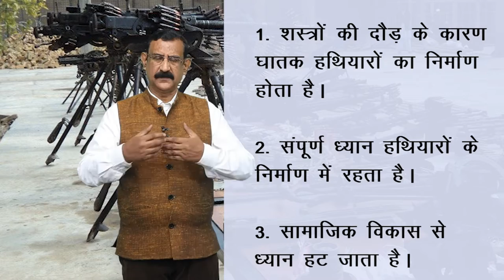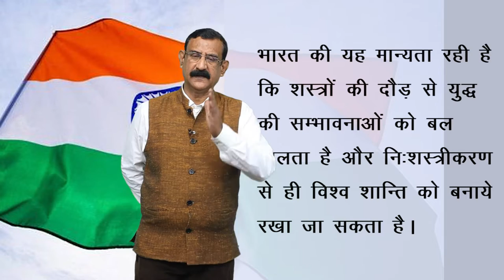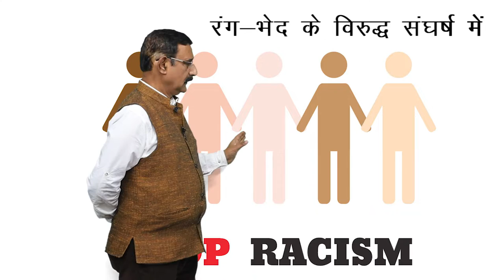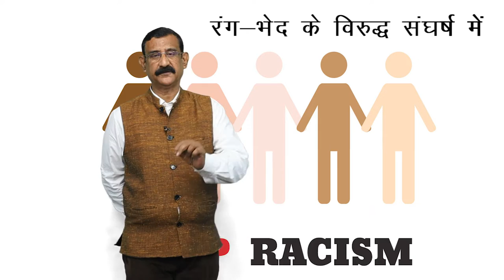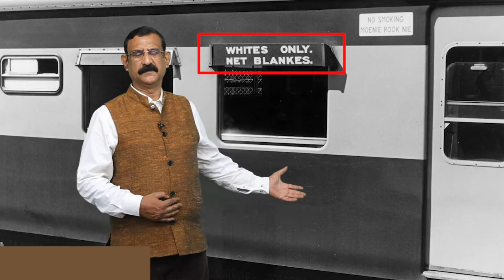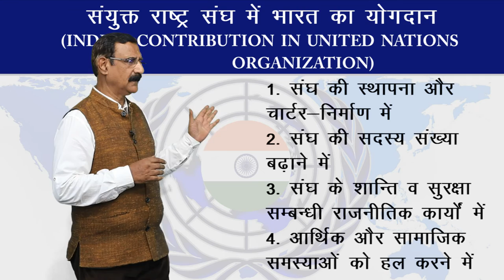CLASS 12th POLITICAL SCIENCE | CHAPTER - INTERNATIONAL ORGANIGATIONS